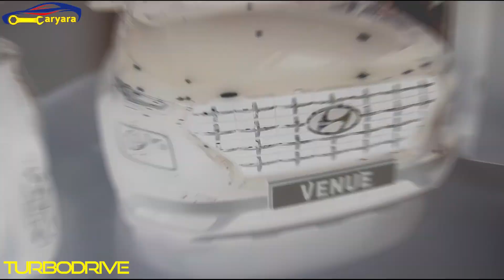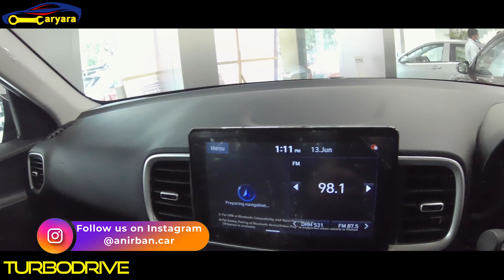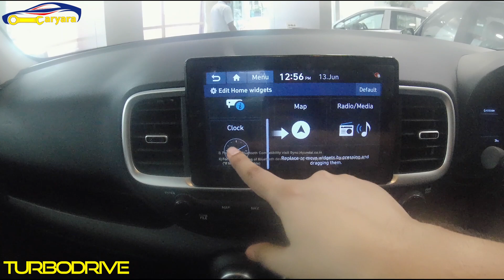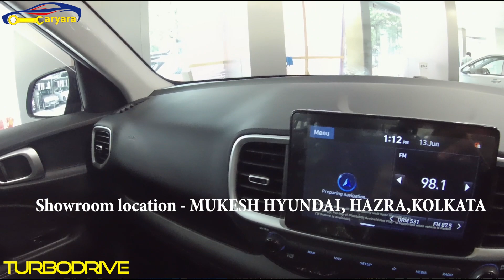Hyundai Venue Updated 2020 | SX Opt Turbo | SX (O) | top model | 1.0 turbo-petrol | FULL DETAILS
Hyundai Venue SX Opt Turbo Overview
Hyundai Venue SX Opt Turbo is the mid petrol variant in the Venue lineup and is priced at Rs. 10.85 Lakh (ex-showroom, Delhi). This SX Opt Turbo variant comes with an engine putting out 118.35bhp@6000rpm and 171.6Nm@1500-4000rpm of max power and max torque respectively. Hyundai Venue SX Opt Turbo is available in Manual transmission and offered in 10 colours : Typhoon Silver, Star Dust, Polar White, Polar White Dual Tone, Lava Orange, Lava Orange Dual Tone, Fiery Red, Denim Blue Metallic, Denim Blue Dual Tone and Deep Forest.

Hyundai Venue SX Opt Turbo Price
The ex-showroom price of Hyundai Venue SX Opt Turbo is Rs. 10.85 Lakh and the on road price is Rs.12.79 Lakh.

Hyundai Venue SX Opt Turbo Latest Updates
Hyundai Venue SX Opt Turbo Prices: The price of the Hyundai Venue SX Opt Turbo in New Delhi is Rs 10.84 Lakh (Ex-showroom).

Hyundai Venue SX Opt Turbo mileage : It returns a certified mileage of 18.27 kmpl.

Hyundai Venue SX Opt Turbo Colours: This variant is available in 10 colours: Star Dust, Fiery Red, Typhoon Silver, Lava Orange Dual Tone, Polar White Dual Tone, Deep Forest, Polar White, Lava Orange, Denim Blue Dual Tone and Denim Blue Metallic.

Hyundai Venue SX Opt Turbo Engine and Transmission: It is powered by a 1493 cc engine which is available with a Manual transmission. The 1493 cc engine puts out 118.35bhp@6000rpm of power and 171.6Nm@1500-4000rpm of torque.

Hyundai Venue SX Opt Turbo vs similarly priced variants of competitors: In this price range, you may also consider

Hyundai Creta EX, which is priced at Rs.9.99 lakh. Maruti Vitara Brezza ZXI Plus Dual Tone, which is priced at Rs.9.98 Lakh and Tata Nexon XZ Plus DualTone Roof (O), which is priced at Rs.10.6 Lakh.

SHOWROOM location -
Mukesh Hyundai Hazra
44/4B, Hazra Rd, Ballygunge, Kolkata, West Bengal 700019
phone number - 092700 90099